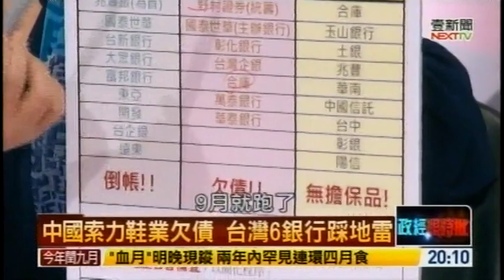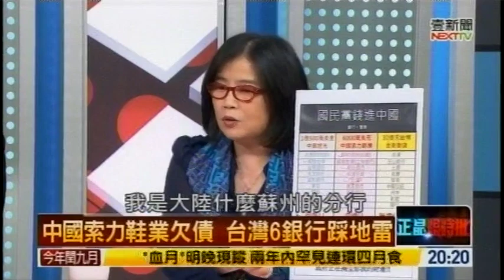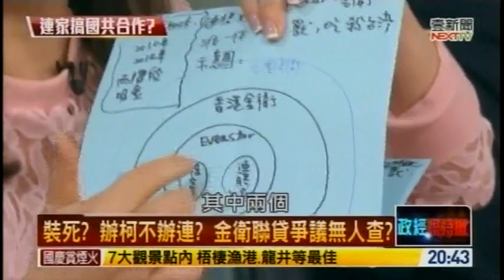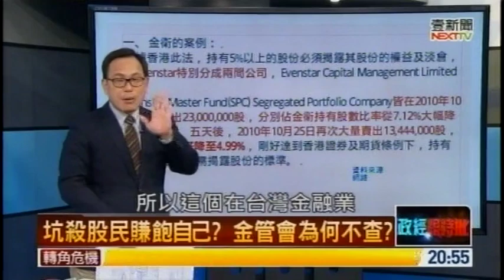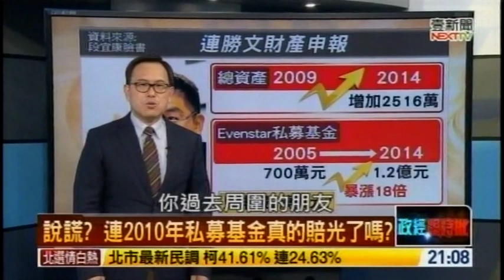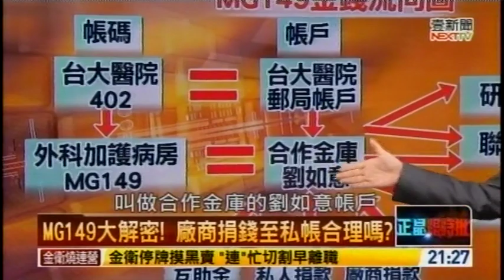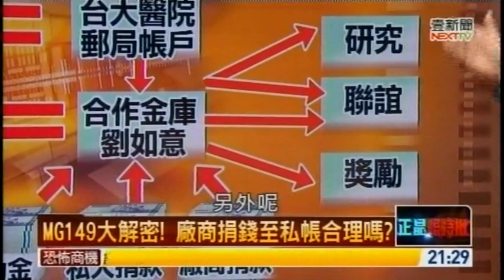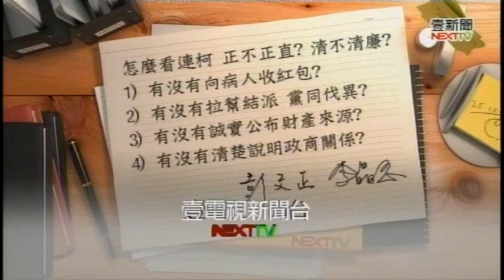10072014 正晶限時批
10072014 正晶限時批 - Serving oversea Taiwanese viewers worldwide.